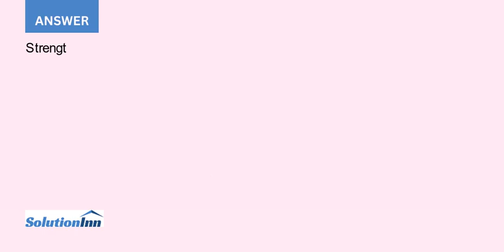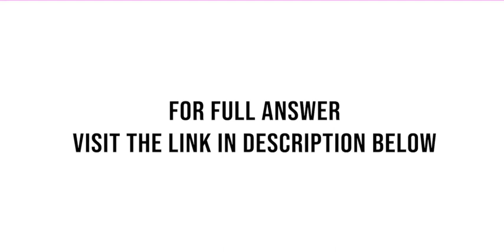Christian Children s Fund Inc CCF established in 1938 is an international nonsectarian non profit or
Christian Children’s Fund, Inc. (CCF), established in 1938, is an international, nonsectarian, non-profit organization dedicated to assisting children. With program offices around the world, it pro-vides health and educational assistance to more than 4.6 million children and families through over 1,000 projects ...